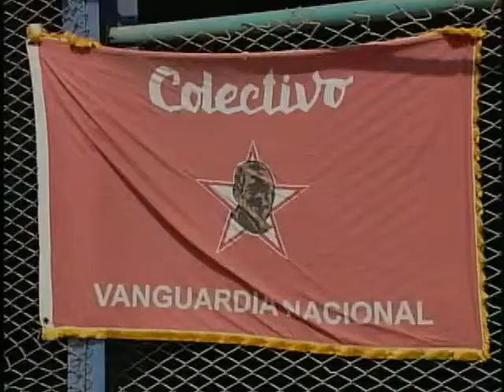Cumplió sus planes central azucarero más integral de Cuba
El Central azucarero "14 de Julio", del municipio cienfueguero de Rodas y considerado el más integral de Cuba en las más recientes campañas, cumplió hoy su plan de fabricación de azúcar y continúa en molienda para aportar otras seis mil toneladas.